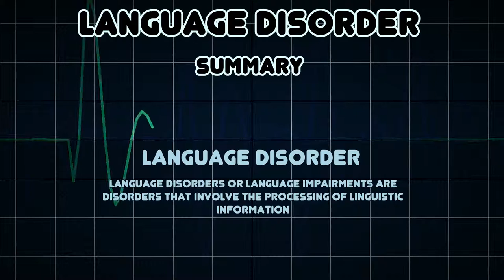Language disorder (Medical Condition)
Symptoms, risk factors and treatments of Language disorder (Medical Condition)

Language disorders or language impairments are disorders that involve the processing of linguistic information